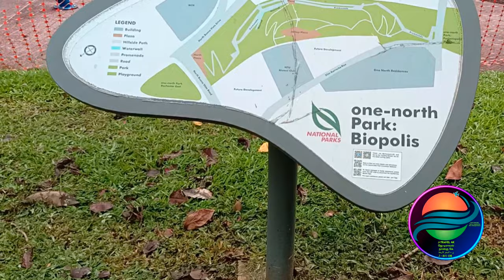[4K] One North Park - Biopolis, Singapore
one-north Park is made up of different parks that form a park corridor that connects developments among one-north. From the east of one north district, Rochester East and West are connected to Biopolis, before joining up with Fusionopolis North and South. The current phase ends at Mediapolis and future extension will be co-developed with other developments progressively. These parks are created as part of JTC's masterplan to create a work-live-play-learn environment in one-north.

LET'S TRAVEL
Wacha Tusafiri
நாம் பயணம் செய்யலாம்
Vamos A Viajar
Maglakbay Tayo
Voyageons
Lass Uns Reisen
Давай путешествовать
בואו נטייל
دعنا نسافر
Jom Mengembara
여행하자
旅行しよう
去旅行吧
Tatou Faimalaga